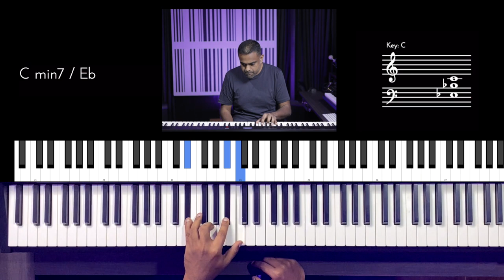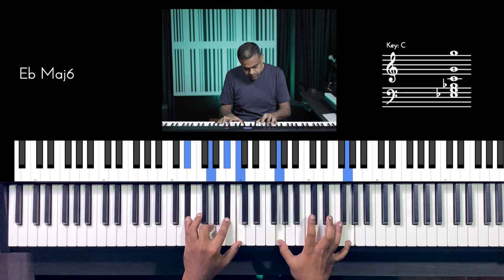Riff #2769 - Jason Zac